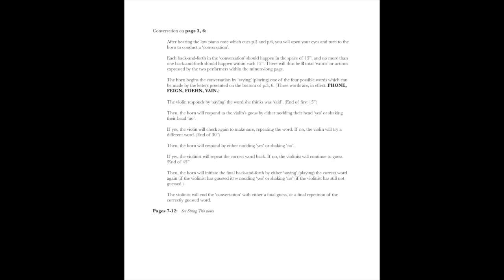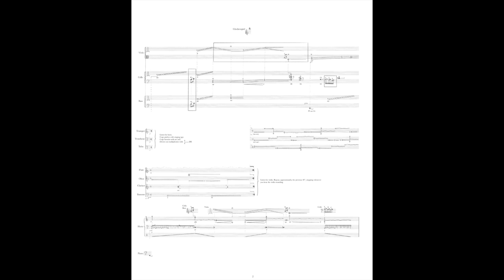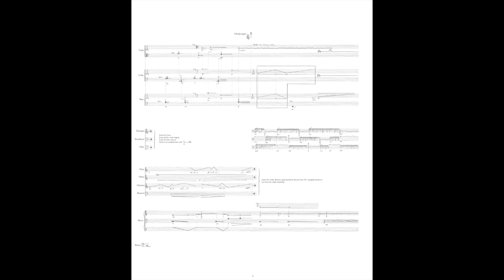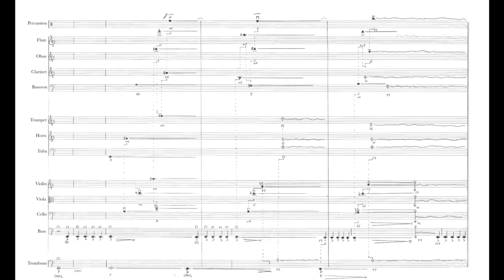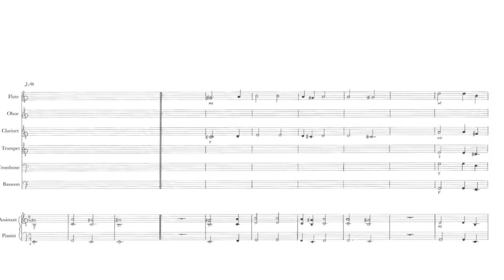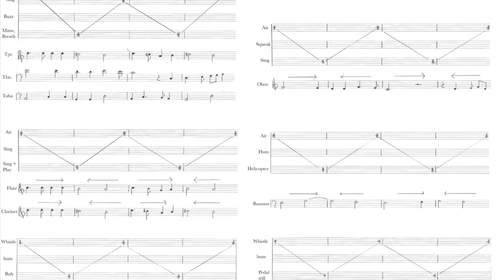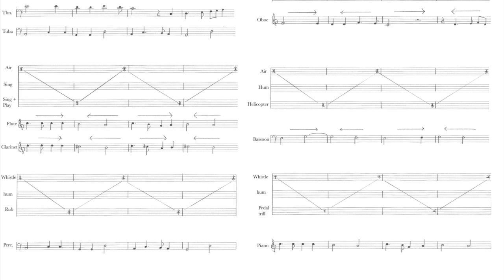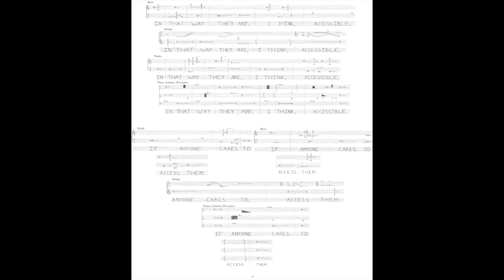Crazy Weather (2017) by William Pearson - Score Video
Crazy Weather (2017) - Score Video
Performed by Illinois Modern Ensemble